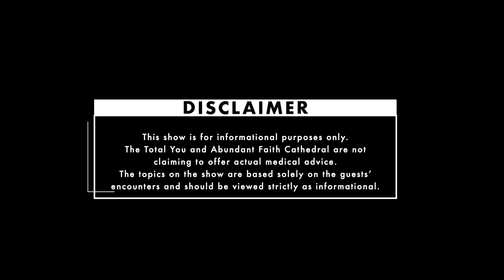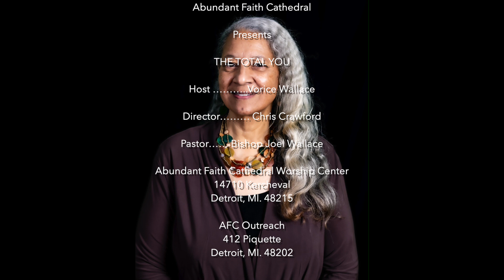The Total You Ep.15